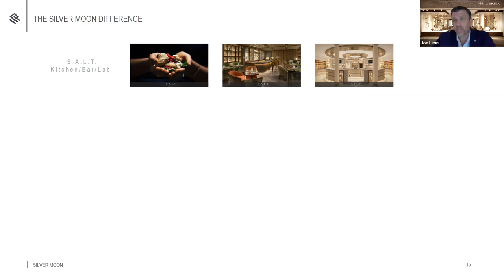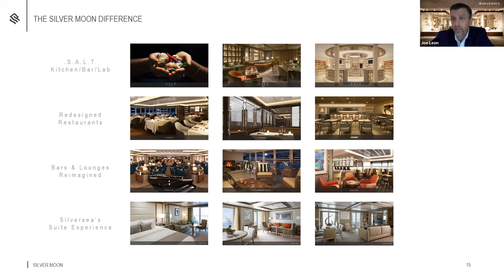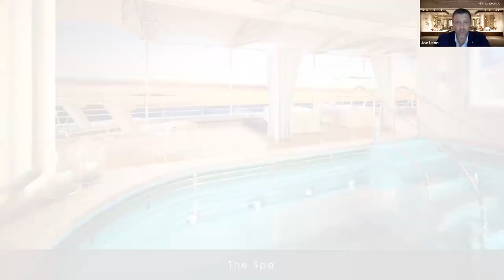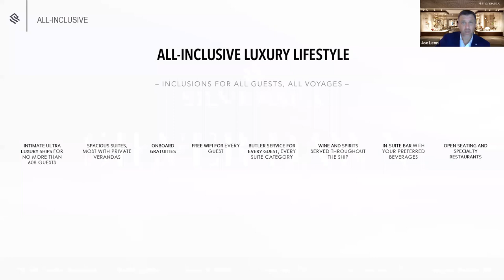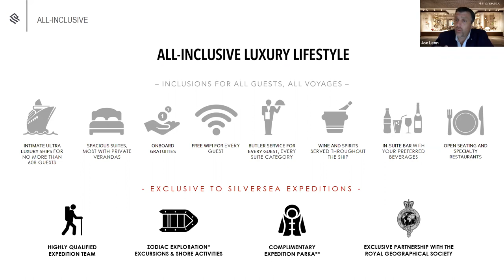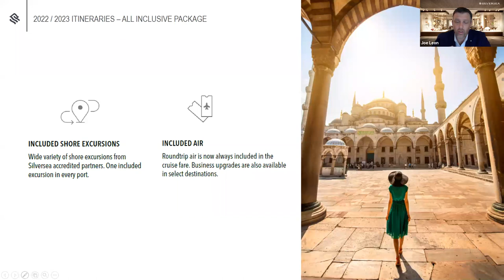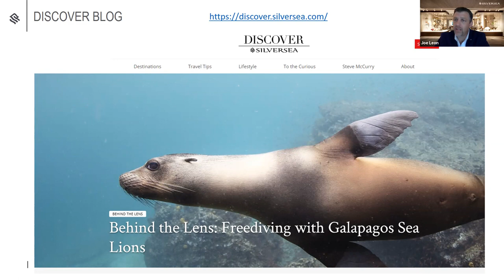Silversea Cruises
Silversea’s small luxury ships are designed for those who delight in the thrill of discovery while indulging mind and body in the most lavish surroundings imaginable. All accommodations are spacious, ocean-view suites that include butler service,and most include private verandas. Silversea voyages and cruise expeditions sail to over 900 destinations on all seven continents, more than any other cruise line.